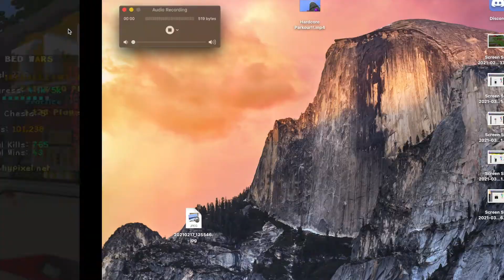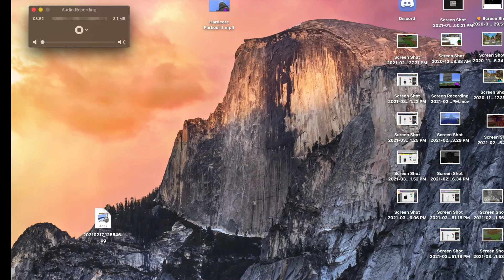Bedwars!!!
We play some bedwars!!!